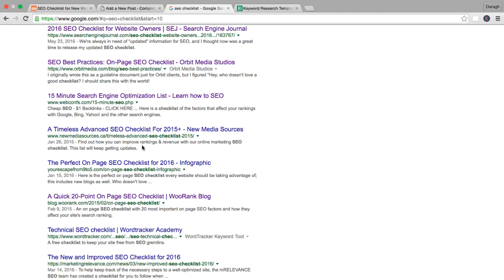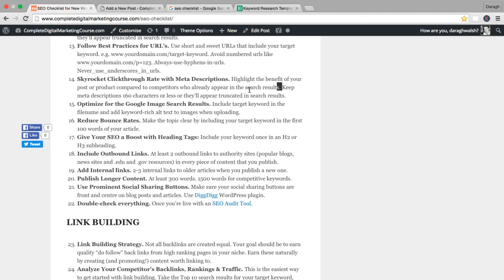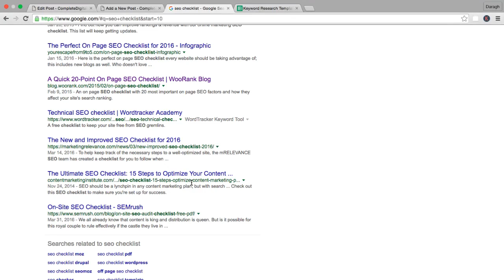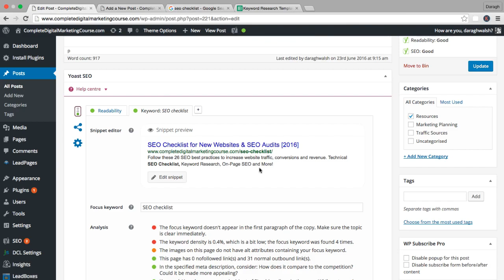42. How to Skyrocket Clickthrough Rate with Meta Descriptions